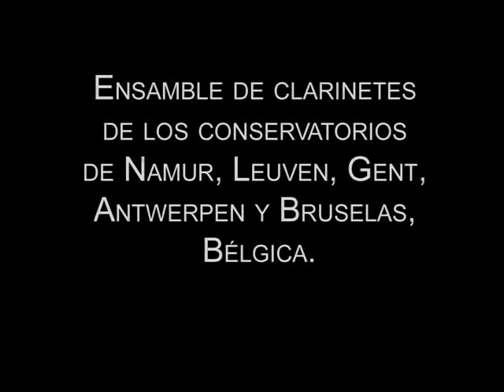Clariperu: Rikudim - for clarinet ensemble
Obra de Jan van der Roost (Bélgica). Versión para ensamble de clarinetes. Grupo formado por alumnos y ex-alumnos de los conservatorios de Namur, Leuven, Gent, Amberes y Bruselas, Bélgica. Auditorio del Conservatorio de Bruselas. Dirige F. De Ridder. Video reproducido con permiso del compositor: